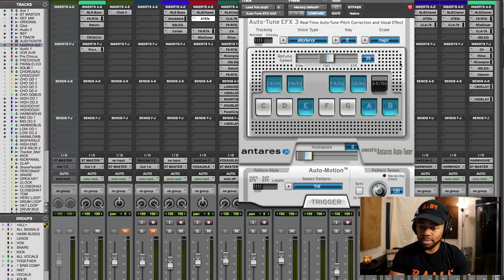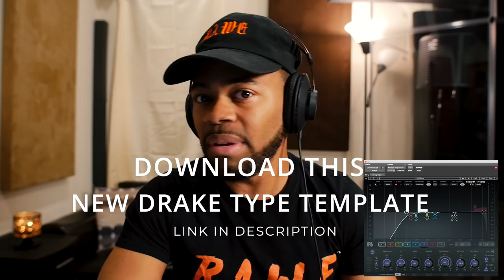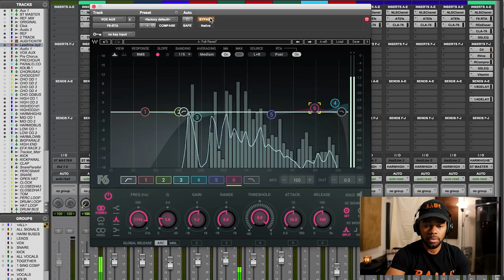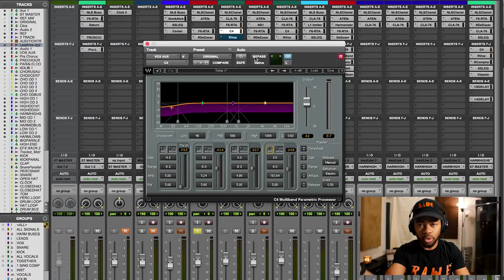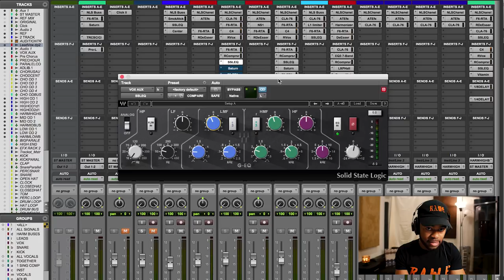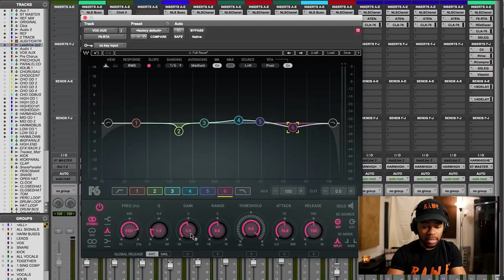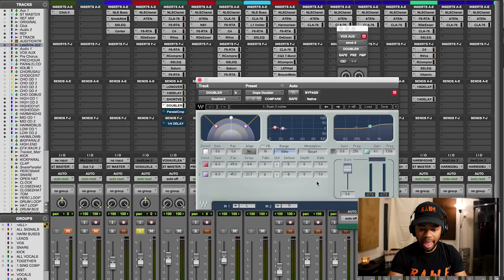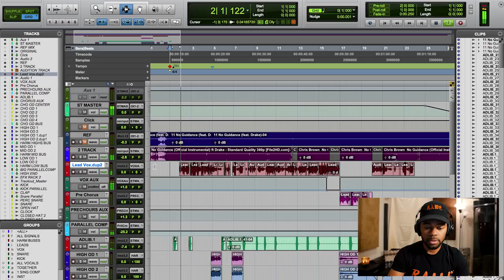Mixing Vocals Like Drake (MIXING TEMPLATE DOWNLOAD)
A video on how to mix vocals similar to drake, in any DAW i.e Pro tools, Fl studio, Ableton, Logic etc.

➡️ My Music Channel: @DevvonTerrell
PRO TOOLS , ABLETON, LOGIC, FL STUDIO, AND STUDIO ONE TEMPLATE AVAILABLE _________________________________________________________
▶PRESETS
➡️Help Me Devvon Studiorack Preset
▶ IMPORTANT TUTORIALS